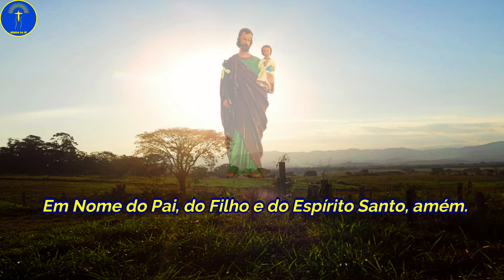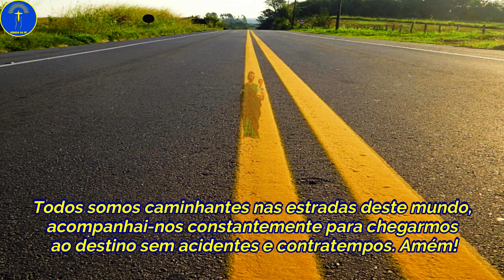🟡Oração de São Cristóvão (padroeiro dos motoristas)🚘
Todos os dias, muitos irmãos e irmãs dirigem por ruas, avenidas e estradas deste nosso Brasil. A Oração de São Cristóvão, padroeiro dos motoristas, é um pedido e uma linda oração de proteção que todo católico e católica rezam para o Nosso São Cristóvão.

Vereda da Fé, a palavra de Deus para você!
Filhos e filhas de Deus, tudo bem com vocês? ✝️🤲🏻⛪🕊️🛐

Como protetor dos motoristas São Cristóvão sabe de nosso cansaço, de nossa saudade de casa e de nossos familiares e protege o nosso trajeto, para que ele esteja livre de engarrafamentos e acidentes.

Vocês irmãos e irmãs que sempre estão nas estradas deste Brasil inteiro, façam a prece da oração de São Cristóvão para os motoristas, porque nossa família, nossos pais, marido, esposa, filhos estão esperando nosso retorno ao lar com segurança e muita saúde. Amém!

Sobre a Vereda da Fé
O Canal Vereda da Fé é direcionado para as orações, terços, novenas, vídeos e tudo mais que se refere à fé católica. Por meio de orações fortíssimas, suplicamos pela misericórdia de Deus e Nossa Senhora Aparecida.

A libertação é o que esperamos que vocês, irmãos e irmãs, alcancem com nossas orações fortes e poderosas.
Acompanhem nossos vídeos, semanalmente, recomendem nossas orações e novenas aos seus familiares e amigos, promovam a reflexão e a oração.

Divulguem e valorizem a religião católica na sua comunidade e nos enviem sugestões sobre orações e outros temas relacionados ao catolicismo.

O Canal Vereda da Fé fica muito feliz com as mensagens de Deus e Nossa Senhora que divulga em suas redes e, também quando os irmãos e irmãs, comentam em nossos vídeos, transparecendo a fé incondicional em Deus, retratada em cada oração.

Ave Maria, avante! A libertação, que todos nós necessitamos. Boa reflexão!

Seja bem-vindo, seja bem-vinda! Que Deus Pai Todo Poderoso abençoe e derrame sua misericórdia sobre cada irmão e irmã. Amém!

0:01 Início do vídeo
0:13 Oração de São Cristóvão padroeiro dos motoristas
0:28 Certo dia Reprobus fez a travessia de uma criança
1:48 Você irmãos já fez esta oração antes de sair com seu veículo?
2:14 Em nome do Pai do Filho e do Espírito Santo
2:29 Início da oração
3:54 Pai Nosso que estais no Céu
4:41 Ave Maria
5:15 Estivemos todos reunidos neste dia e nesta oração
5:36 A palavra de Deus em seu dia a dia
5:55 Vídeos sugeridos do canal